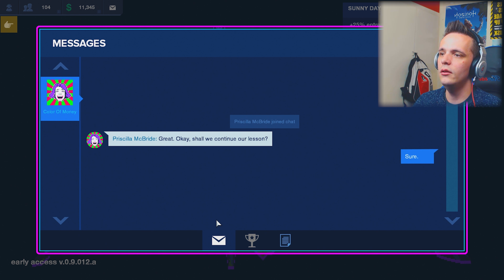Party Hard Tycoon | We party harder! | part 2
Haha this game is a load of fun!!